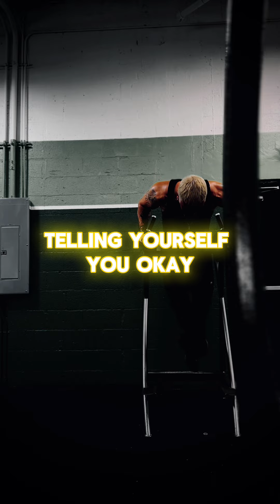What’s up kiddo…